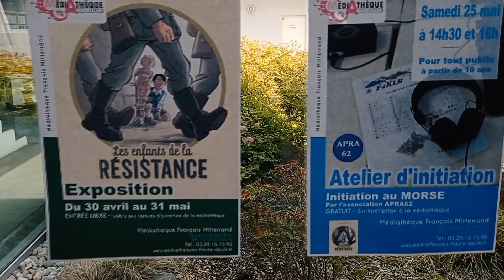ARA62 F4KLR atelier d'initiation au morse du samedi 25 mai à la médiathèque d'Annoeullin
Bonjour à tous petit retour en vidéo sur notre après-midi passé à la médiathèque d'Annoeullin concernant notre intervention sur la découverte de la télégraphie nous voulions remercier l'ensemble du personnel de la médiathèque pour leur accueil et bien sûr l'ensemble des personnes qui ont participé aux ateliers sur les deux créneaux proposés ce samedi après midi.
Chaque participant a pu repartir avec le diplôme d'initiation du code Morse